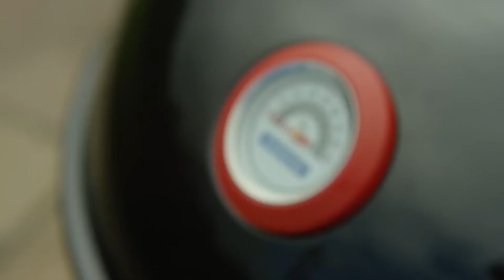Churrasqueira a Carvão TCP 560L, Churrasqueira a Bafo Tramontina TCP 560L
Esse é um corte falando mais sobre a Churrasqueira a Carvão Tramontina TCP 560L, essa churrasqueira da (Tramontina) a carvão modelo TCP 560L, ela é uma das melhores churrasqueiras a bafo do mercado, onde você vai conseguir preparar vários churrascos deliciosos para você e para sua família!

⭐⭐ 𝐎𝐍𝐃𝐄 𝐂𝐎𝐌𝐏𝐑𝐀𝐑 ⭐⭐

Churrasqueira a Carvão Tramontina TCP 560L

💡𝗔𝘀𝘀𝗶𝗻𝗲 𝗮 𝗔𝗺𝗮𝘇𝗼𝗻 𝗣𝗿𝗶𝗺𝗲 (30 dias grátis)
Tenha acesso a filmes, séries e músicas!

[Churrasco Maravilhoso] Churrasqueiras a Bafo | Melhores Churrasqueiras a Bafo

►► Conclusão

Churrasqueira a Carvão TCP-560L
Marca: Tramontina
Feita de: aço.
Com tampa para manter o assado quente até ser servido.
Grade destacável.
Medidas totais da grelha: 65cm x 104cm x 65cm.
Fácil instalação.
Prático e confortável.